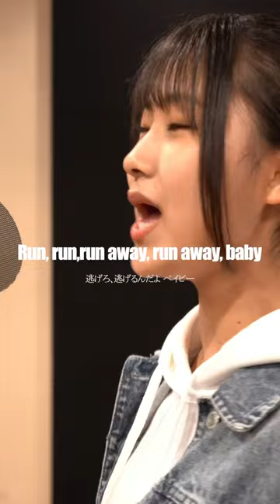バズった洋楽ベスト 加藤礼愛 ×